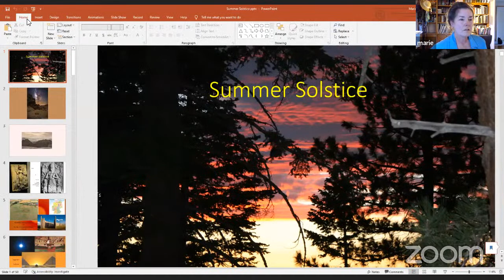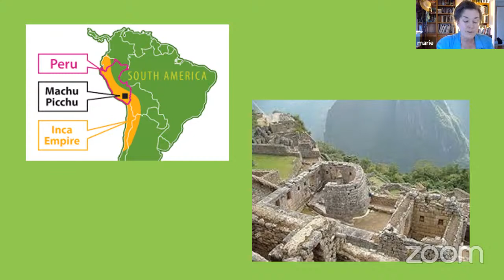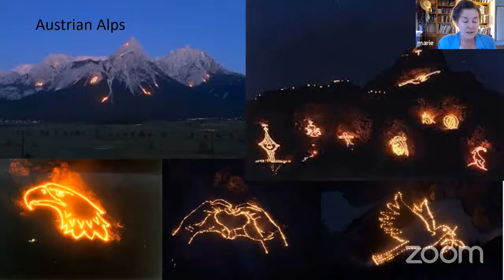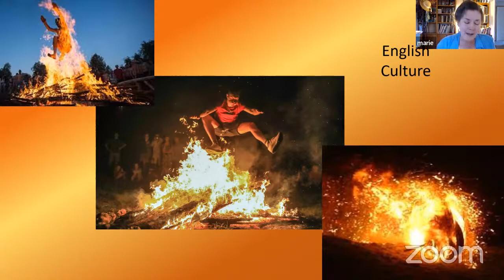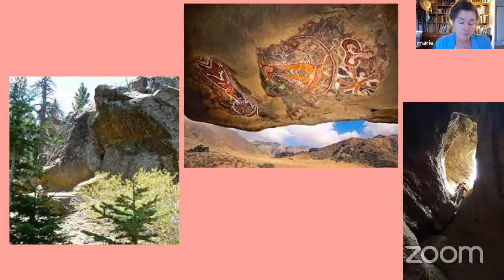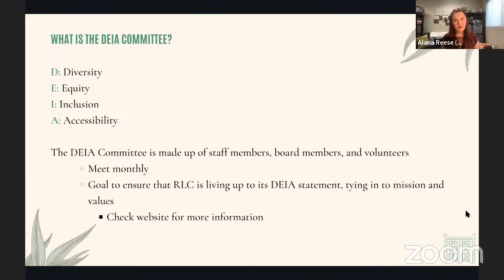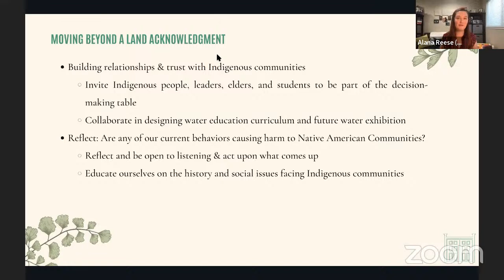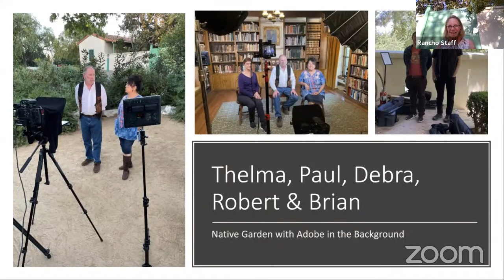VG June 2022 - Summer Solstice Traditions Around the World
This volunteer gathering features site updates as well as RLC's horticulturalist, Marie Barnidge-McIntyre, on the history and rituals of the summer solstice.